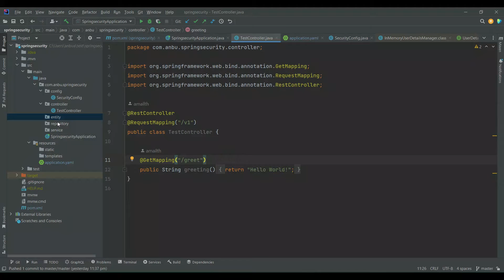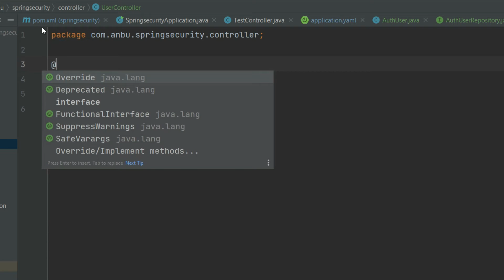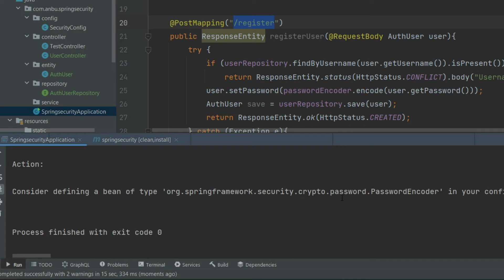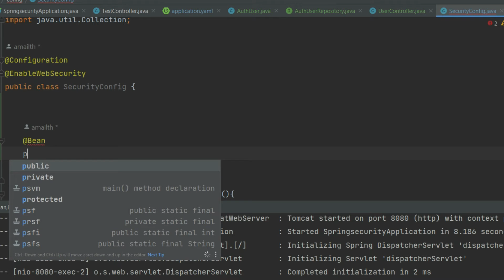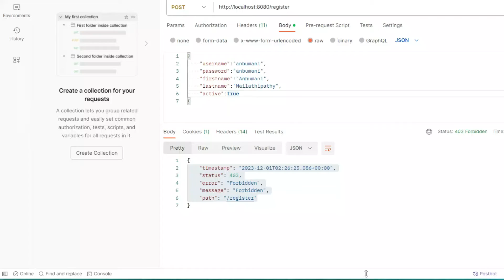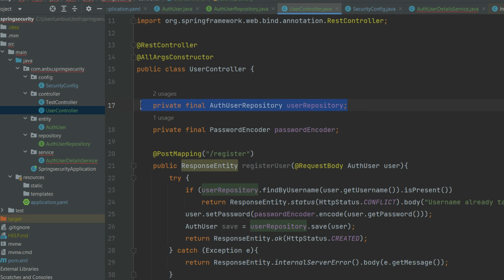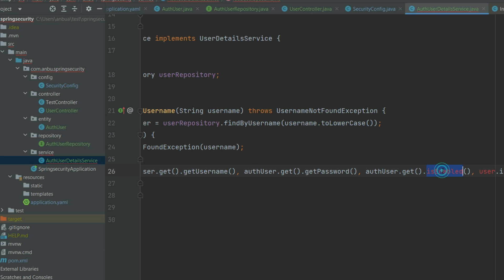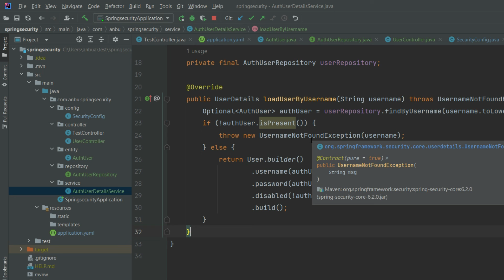Beyond Basics: User Authentication with MongoDB in Spring Security 6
🌐 Welcome to AnbuZ HobbieZ! In this advanced Spring Security 6 tutorial, we're taking user authentication to the next level by integrating Spring Security with a MongoDB database. Join me, Anbumani, as we explore the powerful combination of Spring Security 6 and MongoDB for secure and scalable user authentication."

🚀 Key Highlights:

Integrating Spring Security with a MongoDB database.
Leveraging Spring Data MongoDB for seamless user details management.
Advancing our authentication system beyond in-memory setups.
💡 Why MongoDB for Authentication?
MongoDB, with its flexible schema and scalability, offers an excellent solution for managing user authentication data. Learn how to harness its power for your Spring Security applications.

🛠️ Code Along:
Follow along as we dive into the code, configure Spring Security with MongoDB, and implement user authentication using Spring Data MongoDB.

👩‍💻 Prerequisites:
Basic understanding of Spring Security and MongoDB concepts will be beneficial for this tutorial.